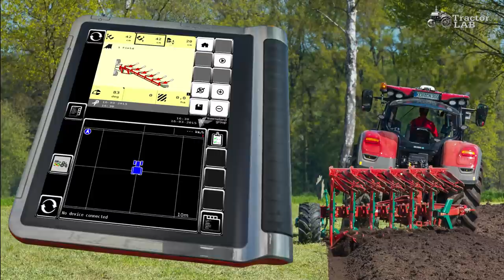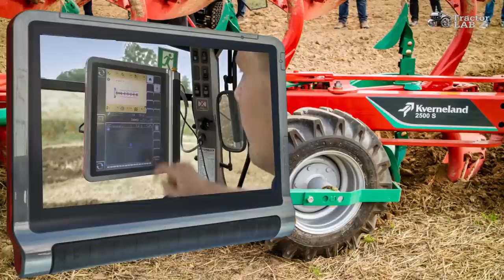Kverneland 2500 i Plough | A new generation of intelligent ploughs | TractorLab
TractorLab

Kverneland has developed an Isobus mounted reversible plough. The Kv 2500 i-Plough enables any relevant plough settings for perfect furrows from the tractor cabin. On board, the Isobus screen clearly shows how to adjust the plough within finger tips.
“From road to perfect ploughing in a record time”
It has never been so easy to set a plough from a transport position to the perfect ploughing from the tractor seat. For example, the i-Plough enables to :
- automatically calibrate the plough settings to the tractor rear wheel settings
- easily swap from transport to work modes and vice versa
- adjust : left and right plough angle, 1st furrow, ploughing width and depth
- straighten furrows using a chosen A-B line (FURROWControl RTK / DGPS )
- change the position of the Packomat while ploughing (1st furrow along edges) to transport position.

Intuitive and clear display of potential operations
The i-Plough aims at simplifying the working life of the farmer/contractor. The Isomatch Tellus or any Isobus displays show clearly the potential adjustments. It also goes beyond by offering a better control of the Farming management via the Task Records and the possibility to control the total of hectares ploughed.

The Four essential functions
Ploughing : all important adjustment possibilities from tractor cabin via the Isobus screen. Quicker operations with comfort.
Transport : automatic sequences to ensure a safe transport.
Marking : important function for “non-square fields” and for nice in´s and out´s on the head land.
Connecting : safe and trouble free parallel setting of the cross shaft connection to the tractor lower links.

Kverneland i-Plough concept
The i-Plough concept, in other words, intelligent ploughs, refers to the newly born Kv 2500 mounted reversible plough.
The adjustments can be pre-set according to soil conditions or tractor requirements. Hence changing tractors or ploughing in different soil conditions are easily carried out via finger tips.
TractorLab

Kv 2500 serie
The Kv 2500 i-plough is the Premium plough of the Kv 2500 serie. Each Kv 2500 plough benefits from mechanical design innovations which also help ploughmen reach the perfect furrow thanks to easy plough settings. More than 10 innovations have been patented or are Patent pending :

- transport solution for extra safety and comfort (“trailer concept”) ie Video
- quick & easy central adjustment of skimmers
- higher and aero profile legs to prevent possible blockage
- possible conversion of shearbolt to Auto-reset legs
- hinged headstock for no top-link uncoupling
- new wheels to plough close to obstacles
- easy add on leaf springs for auto-reset legs.

FURROWcontrol
This software application developed by Kverneland’s Mechatronics Centre adjusts the furrow width automatically to produce straight furrows following a chosen A-B line, even in the toughest soil conditions or in the dark.
“The i-Plough is the ideal implement to deliver arrow-straight furrows in all conditions.” says farm manager Mike Cumming from Lour Farms in Angus, Scottland. “Technology makes life easier for my operator, and with 600 acres of winter ploughing, we can achieve a superior finish that lets us make the most of frosty conditions.”
Kverneland Group is a leading international company developing, producing and distributing agricultural machinery and services. Strong focus on innovation allows us to provide a unique and broad product range with high quality. Kverneland Group offers an extensive package aimed at the professional farming community, covering the areas of soil preparation, seeding, forage and bale equipment, spreading, spraying and electronic solutions for agricultural tractors and machinery.
TractorLab